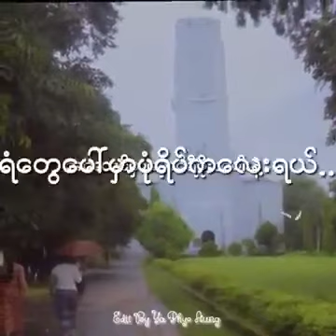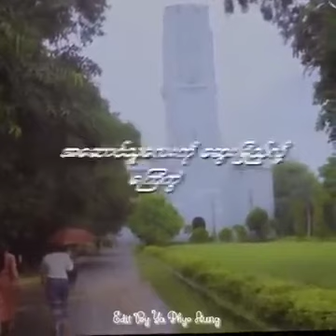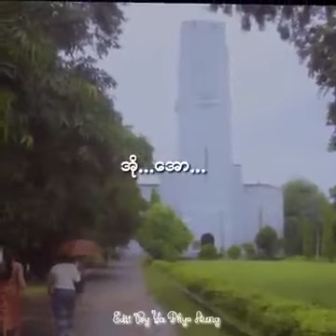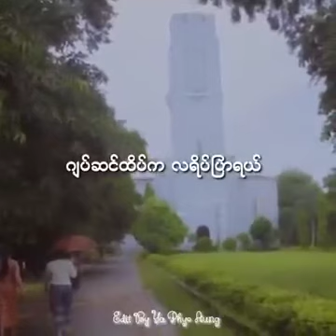“ ဂျပ်ဆင်ထိပ်ကလရိပ်ပြာ ” 🎙️ ထူးအိမ်သင်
ဂစ်တာသံတွေရယ် .. ကိုယ်သီ‌ဆိုနေမယ် ... ..
ရင်ကိုခုန်စေတဲ့ သီချင်းရယ် ...

အမှောင်မှာ ... အသာအယာနားစွင့်ခဲ့ ..
သူဟာ ခင်တွယ်နေမှာပါပဲကွယ် ... ..

အရင်းနှီးဆုံး နှလုံးသားများနဲ့ ...
နားလည်နေခဲ့လည်း .. အခုတော့ကွယ် .. ..

“ ဂျပ်ဆင်ထိပ်ကလရိပ်ပြာ ”